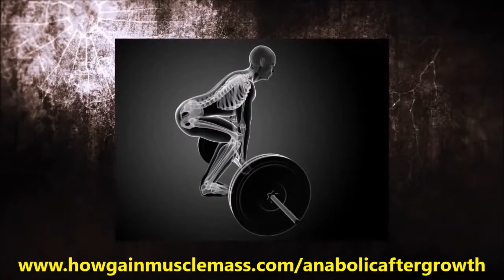Anabolic AfterGrowth Pdf | Amazing Anabolic AfterGrowth Pdf By Chris Wilson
Anabolic AfterGrowth Pdf: For anyone that has ever struggled to make muscle gains, trying practically every ‘expert secret’ on and off the internet, that old line about promised results seems as worn-out as a weakling after a triathlon. If you’re seriously dedicated to achieving your bodybuilding goals, there’s a pretty good chance that you’re fed up with hearing inflated claims and trying workout techniques that ultimately under-deliver.

You know how the story goes – some guy with some problem making gains suddenly, and quite by accident, discovers a ‘hidden’ training formula that causes him to pack on 20 pounds of lean, sexy muscle in less than 30 days, and now he’ll sell his success secrets to you… Anabolic AfterGrowth Pdf

Just What Is Your Money Getting You With This?

Alright, now Anabolic AfterGrowth is a workout program. The entire program is based on a principle called, ‘The Aftergrowth Effect’, which was uncovered during a study performed in the UK. Anabolic AfterGrowth Pdf

Apparently, the researchers who performed the study found that the testosterone levels of those who lifted weights in the morning stayed elevated longer than those who ran sprints in the morning, or who didn’t work out at all in the morning. The program is designed to help you capitalize on this ‘Aftergrowth Effect’.

It means that instead of doing cardio, interval training, or spending hours in the gym, you get to exercise for just 3 hours a week, and that’s what’s supposed to give you better results than the stuff you’ve been trying. Anabolic AfterGrowth Pdf

Uh-huh, well, it does sound a bit intriguing…

- The Anabolic AfterGrowth Booklet – This downloadable PDF serves as your guidebook for the entire program. Not only does it describe in detail the exercises this system calls for you to perform, but it explains the science behind the Aftergrowth Effect, teaching you about growth hormone, testosterone, & IGF-1 – basically the anabolic hormones responsible for your muscle growth. Reading this booklet shows you why and how to stimulate these hormones.

- A 60-Day Guarantee – Now here’s the real kicker: The Anabolic AfterGrowth program is supposed to only be 60 days long, ergo the 60-day guarantee. To top it off, Wilson is even calling for his customers to take him up on a 60-day challenge.

Who is it supposed to help?

So far it probably sounds like Anabolic AfterGrowth is just for those who’re either newbies or who’ve been having problems getting gains despite all their efforts. While it’s true that these stand to benefit from what this program teaches, the fact is that the principles taught can also help those who’ve seen some success in packing on mass and just want to find out how they can do even better.

This means that even pros can find the system useful for getting on more pounds of lean muscle in a short amount of time.

Chris Wilson Revealed:

Chris isn’t just some average Joe who happened to stumble upon an amazing muscle building strategy. He’s a certified personal trainer, and head strength coach over at Critical Bench. This guy’s been in the fitness world ever since the late 90s, when he got a job with a world gym chain.

Now Chris can be found doing daily videos on YouTube for the Critical Bench channel, giving out tips on form, and on how to get results in the gym, but only in Anabolic AfterGrowth does he reveal how to get the most benefit from the ‘Aftergrowth Effect’. Anabolic AfterGrowth Pdf

The Bottom Line:

Actually, this program is recommended. Yeah, we like it. The reason is that this workout strategy is backed by a lot of research, and it does produce some dramatic results. We know that of the people who dare to give Anabolic AfterGrowth a real shot, most, if not all of them are going to be impressed by the great transformation their body undergoes. Anabolic AfterGrowth Pdf

This program saves you from wasting time in the gym and wasting money on useless supplements. Plus, the 60- day guarantee means there isn’t any risk in giving this program a try. Thanks Chris- we know you’ve just saved a lot of folks from painful frustration by finally revealing the right way to pack on lean muscle mass fast.

Anabolic AfterGrowth Review
Anabolic AfterGrowth Chris Wilson
Anabolic AfterGrowth Program
Anabolic AfterGrowth Pdf
Anabolic AfterGrowth System